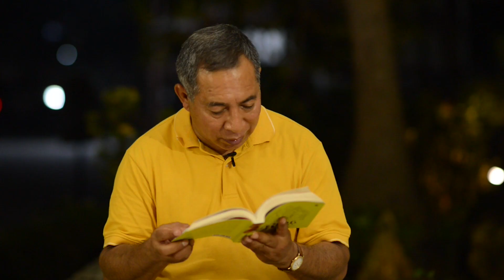RENUNGAN HARIAN, KAMIS 30 AGUSTUS 2018